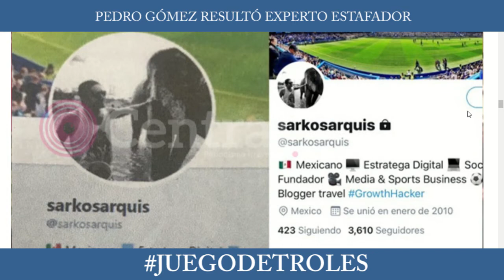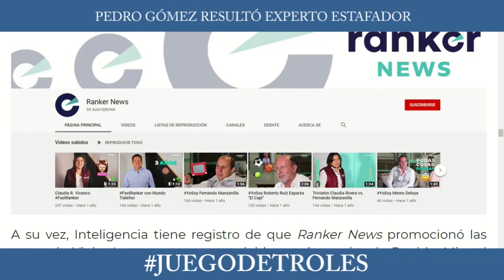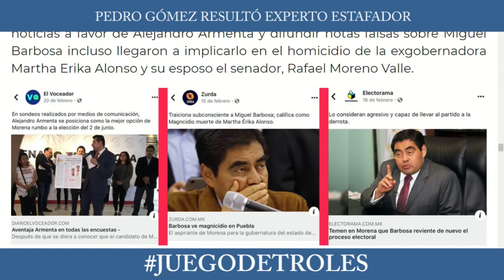Juego de Troles 25/09/19 Bloque 2 Pedro Gómez resultó experto estafador